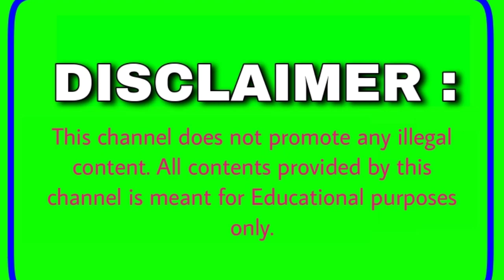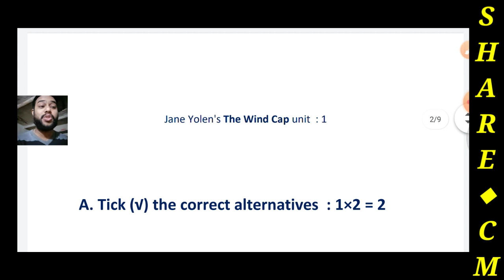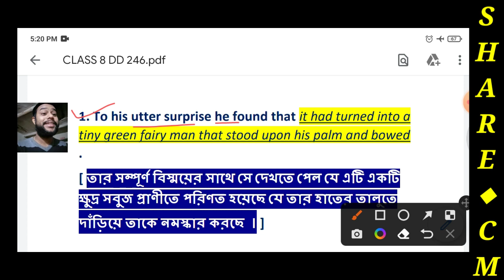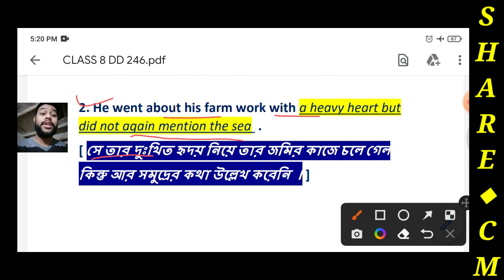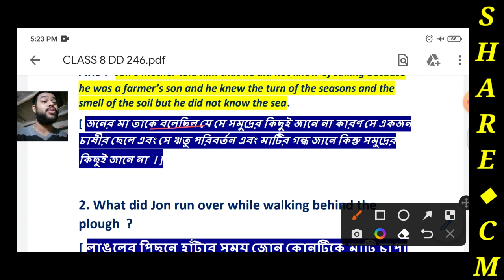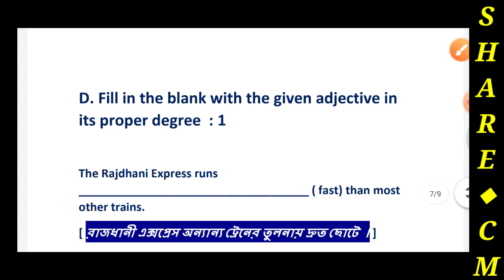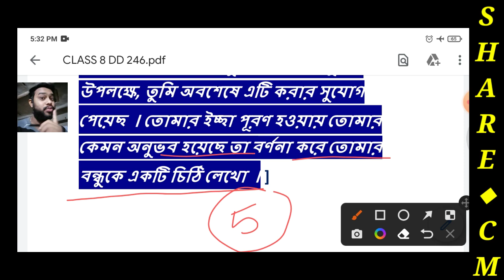Duff and Dutt 2023 Class 8 English | Duff and Dutt 2023 Class VIII English Page 246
● Duff and Dutt 2023 Class VIII English
● Page : 246
● The  Wind Cap